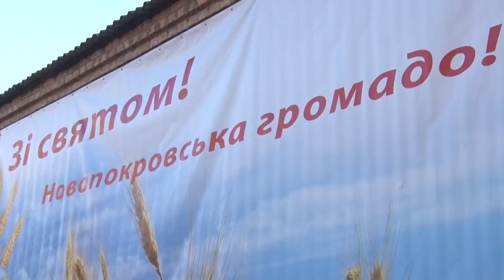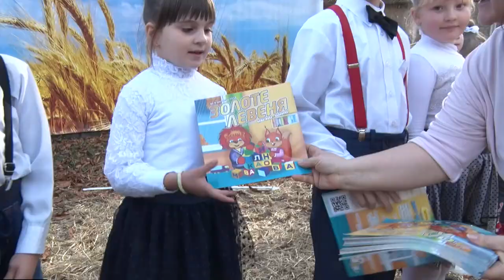У селищі Новопокровка відзначили День села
Гучно, по-родинному, з українськими піснями та танцями, в селищі Новопокровка відзначили День села. Як вміють гуляти люди у селі, бачила наша Юлія Черкаська.